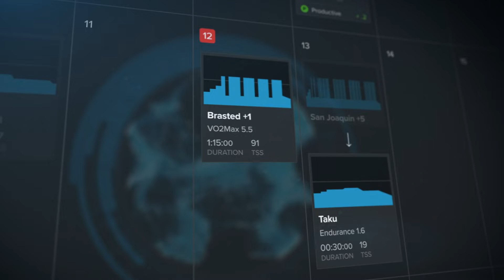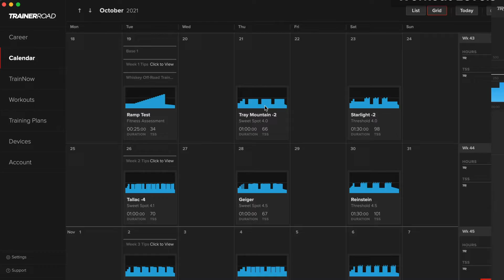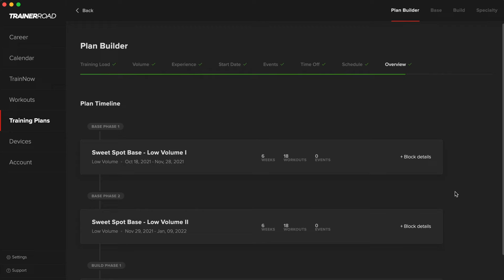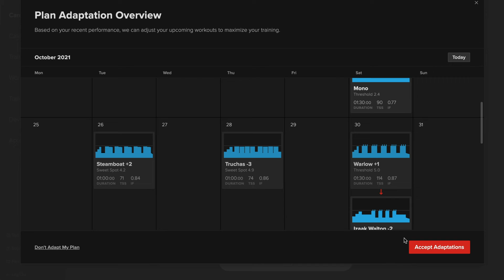How to Use Adaptive Training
Adaptive Training is intuitive and easy to use. Here’s a step-by-step guide for getting started. Including new metrics, Progression Levels, Workout Levels, and Difficulty Levels.

Still have questions about Adaptive Training? View our Help Center